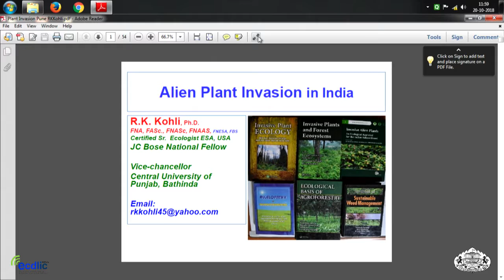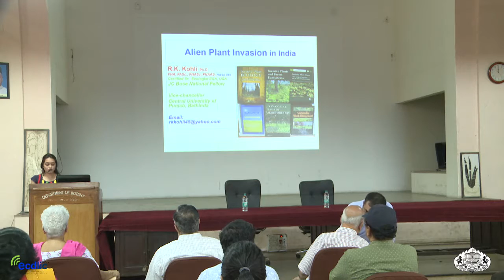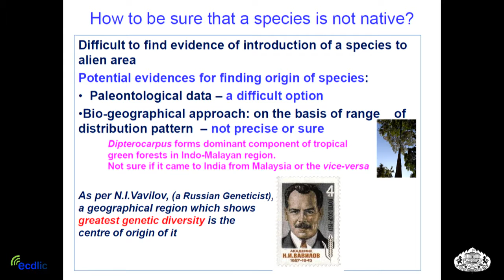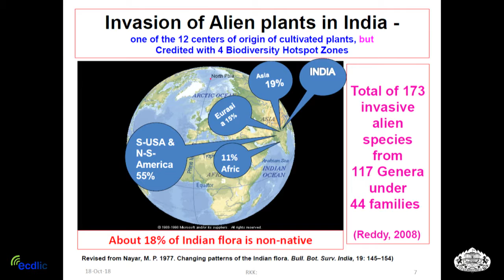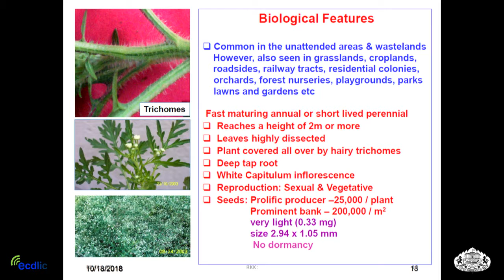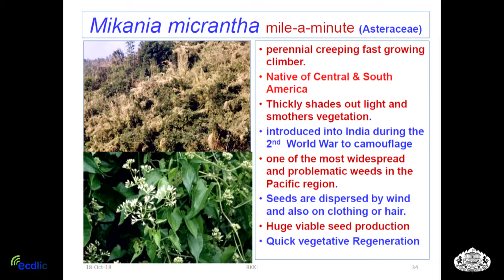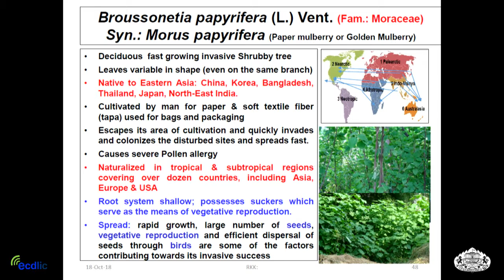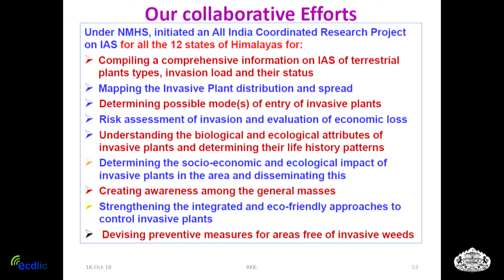Alien Plant Invasion in India: Status and Consequences- Prof. R K Kohli